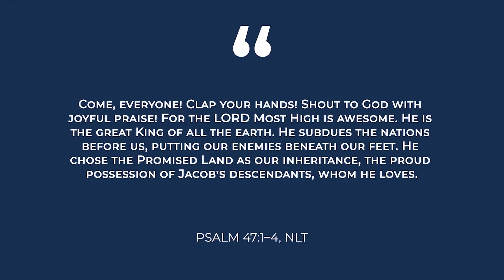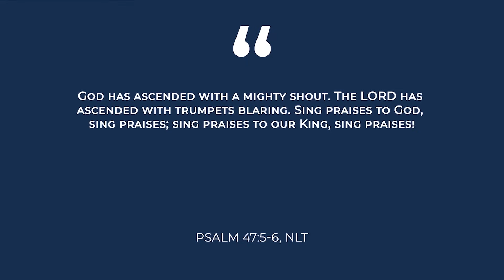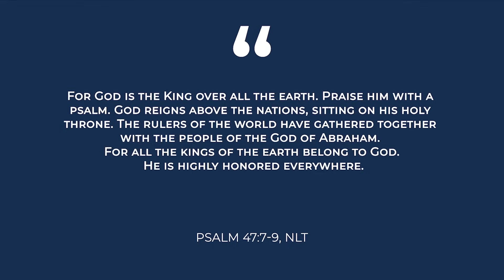December 3rd 2023: God's Rule Over the Nations (Psalm 47) Sunday School Made Simple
Sunday School Lesson for December 3rd 2023
Bible Study for December 3rd 2023